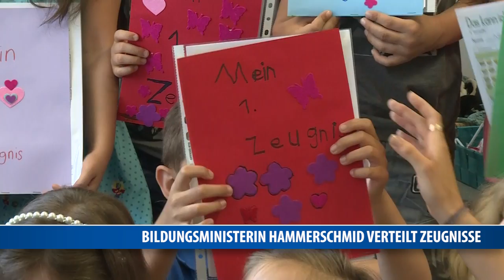Bildungsministerin Hammerschmid verteilt Zeugnisse